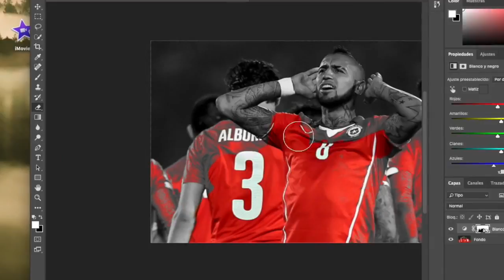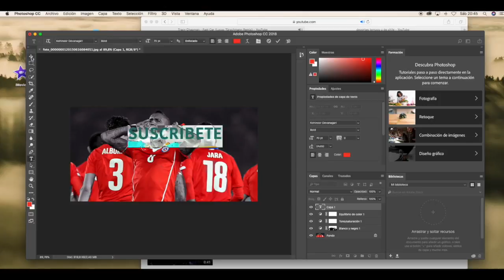Tutorial "Efecto blanco y negro con color / Pasos sencilos Photoshop"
Aquí te dejo el paso a paso como hacer imágenes (miniaturas) de blanco y negro, además de agregar el color que tu deseas utilizar.